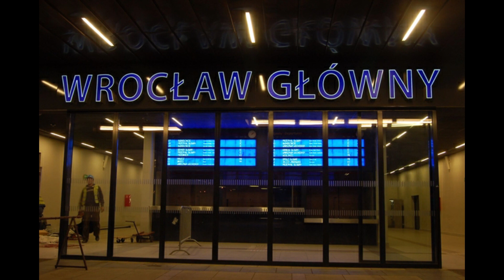Stare Zapowiedzi Pociągów IVONA Wrocław Główny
0:01 TLK "Rozewie" do Gdyni Głównej i Świnoujścia
0:37 KD z Biskupic Oławskich do Wrocławia Wojnowa
1:24 TLK "Rozewie" do Szklarskiej Poręby
2:09 KD "Kwisa" z Lubania Śląskiego
2:33 KD do Rawicza
3:05 PR "Konrad" do Zielonej Góry
3:39 TLK "Kresowiak" do Warszawy Wsch.
4:15 Informacja
4:31 PR "Sławnik" z Kłodzka Gł.
5:00 Opóźniony PR z Leszna
5:29 Opóźniony MR "Wesoła Ferajna" z Częstochowy do Kostrzyna
6:14 TLK "Pogórze" do Przemyśla Gł.
6:54 PR do Wołowa
7:23 IC "Karkonosze" z Białegostoku do Jeleniej Góry
8:02 Opóźniony IC "Konopnicka" z Białegostoku do Węglińca
8:46 KD do Drezna Hbf
9:27 EIC "Śnieżka" do Warszawy Wsch.
10:12 PR z Lublińca
10:39 TLK "Pirat" do Kołobrzegu i Świnoujścia
11:18 KD do Strzelina